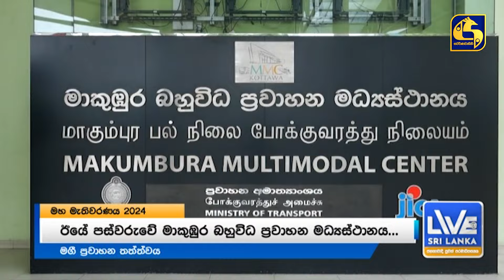මැතිවරණය සඳහා ප්‍රවාහන පහසුකම් අවම මට්ටමකඡන්දය දාන්න ගමේ යන්න බස් නෑ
LIVE AT SRI LANKA 11.50 AM ජනතාවාදී පුවත් පරමාධිපත්‍යය 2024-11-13